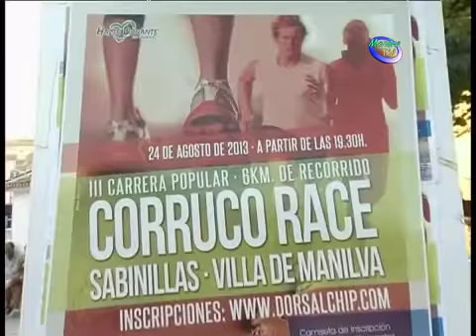EL PASADO JUEVES SE PRESENTÓ LA TERCERA EDICIÓN DE LA CORRUCO RACE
Las autoridades municipales encabezadas por la alcaldesa de Manilva, Antonia Muñóz, se encargaron de informar a los presentes sobre una competición que año tras año gana más adeptos, tanto es así, que según informó el edil de deportes, Mario Jiménez, ya se ha completado el cupo de inscripciones para esta carrera, aunque como dijo, los que lo deseen podrán correr sin dorsal.

Para tan esperada presentación, se contó con la presencia de Javier Díaz Carretero, ganador de la pasada edición de la Corruco Race y uno de los grandes exponentes de este deporte en nuestra comunidad autónoma. El sampedreño ha sido campeón de Maratón y Media Maratón a nivel nacional.

El corredor se mostró encantado de haber sido invitado a esta presentación y sobre todo de poder difundir este deporte, que cada vez va a más.
Carretero recibió de manos de la autoridades los productos típicos de la tierra,  Uva de la viña Manilveña y Volaores como símbolo de nuestro mar.

Por supuesto, no faltó a la cita una representante del club de Atletismo de Manilva,  que organiza junto a la delegación de deportes esta actividad.

Antes de concluir recordarles que la cita con este deporte, será el próximo sábado 24 de agosto y la carrera partirá como es habitual desde la zona de la Noria en Sabinillas, a partir de las siete y media de la tarde.